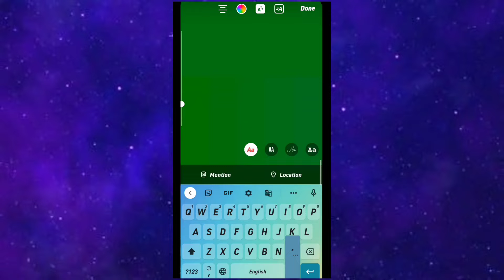How To Make An Attractive Story On Instagram||Attractive Story कैसे बनाएं||Tech Movor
Hlw guys
❤️ U all.

video topic:Make Attractive Story On Instagram

How To Make Attractive Story On Instagram?
Make An Attractive Story
Attractive Story On Instagram
Instagram Story
Instagram पर Attractive Story कैसे बनाएं?
Instagram Pe Attractive Story Kaise Banayen?
Instagram Par Attractive Story Kese Banaye?
Instagram Story Ko Attractive Kese Banaye?
Attractive Instagram Story
Make Instagram Story Attractive